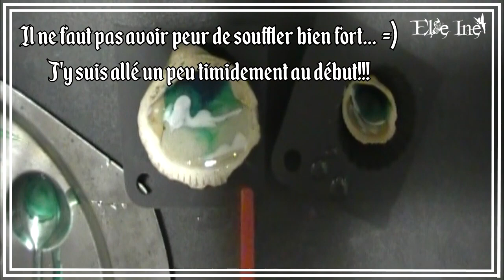Tuto résine - effet eau - water effect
♉ Delphine
♉ Normande

☆ Je film avec mon téléphone samsung a51